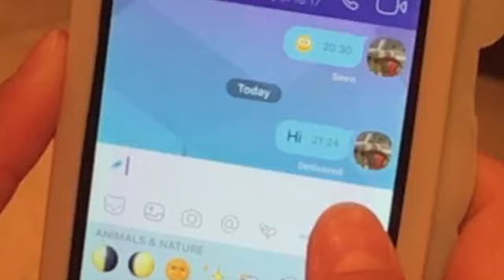The emoji of death